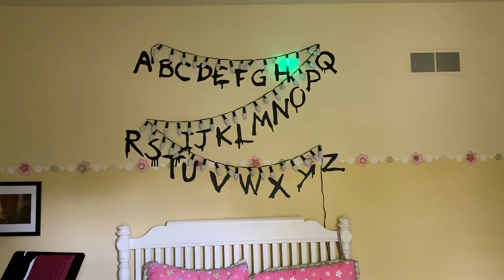Stranger Things Lights